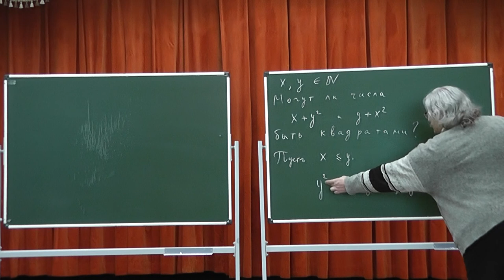306 Два числа, сумма любого из которых с квадратом другого является квадратом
Существуют ли два натуральных числа, сумма любого из которых с квадратом другого является квадратом?